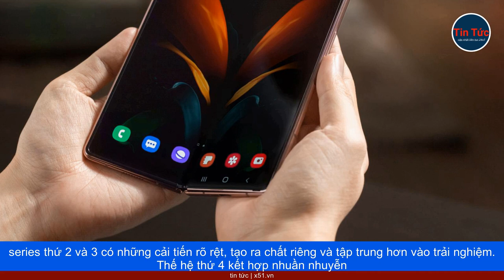SAMSUNG GALAXY Z SERIES - HÀNH TRÌNH DẪN ĐẦU MÀN HÌNH GẬP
Nhắc đến điện thoại màn hình gập, phải 99% người dùng nghĩ ngay đến Samsung. Không khó hiểu vì thương hiệu này chính là người cầm cân nảy mực, đưa công nghệ tưởng chừng chỉ có trong mơ đến gần với người dùng hơn. Sau 5 thế hệ, Galaxy Z series đã trở nên hoàn thiện hơn, luôn đạt doanh số đáng ngưỡng mộ, dẫn đầu thị trường màn hình gập nhiều năm liền.